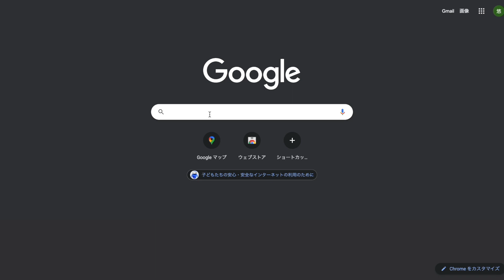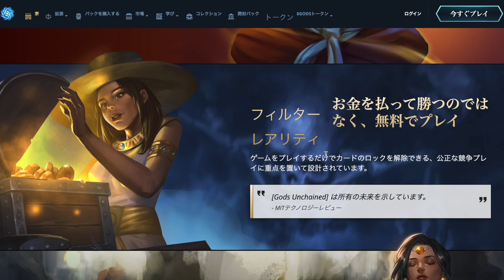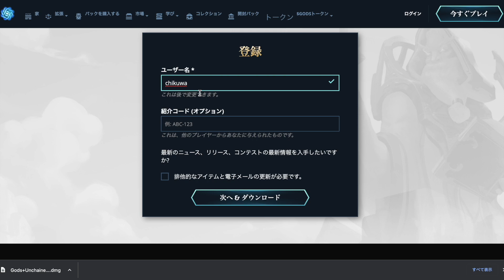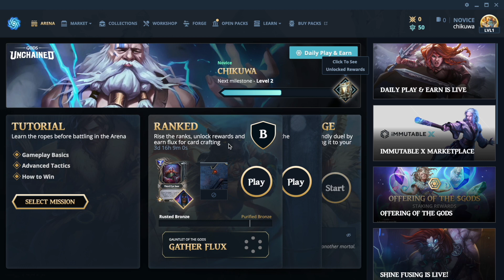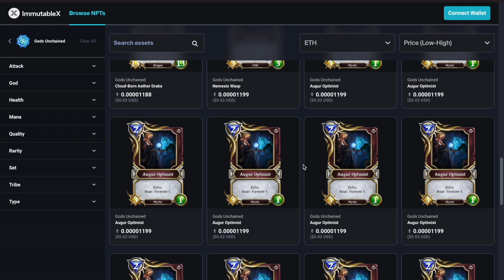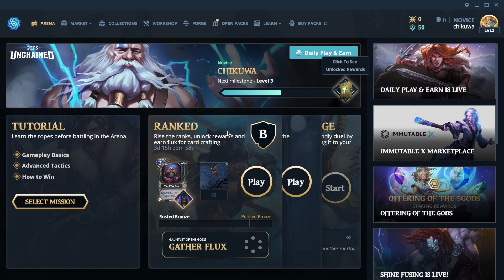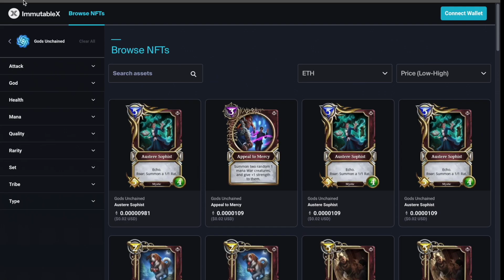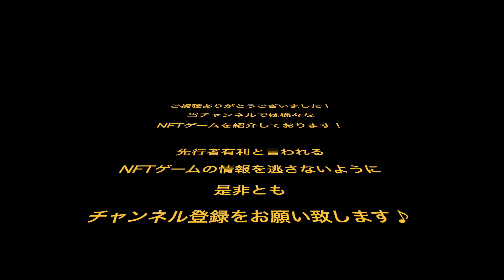【GODS UNCHAINED】マジックザギャザリングのディレクターが送る、稼げるトレーディングカードゲームで実際に稼げました！【NFTゲーム】【ブロックチェーンゲーム】